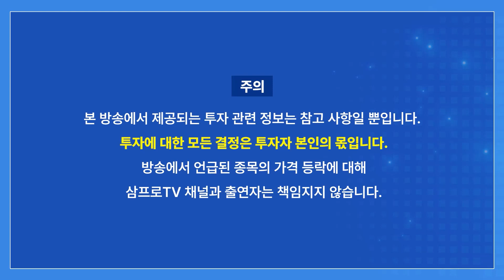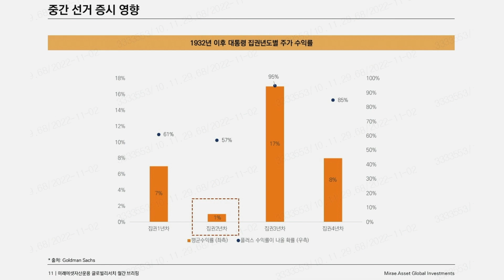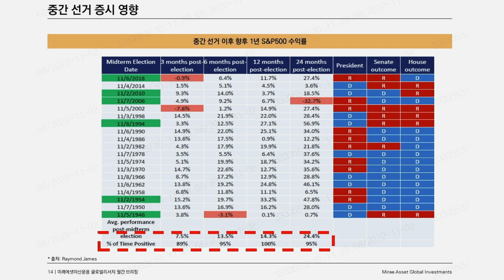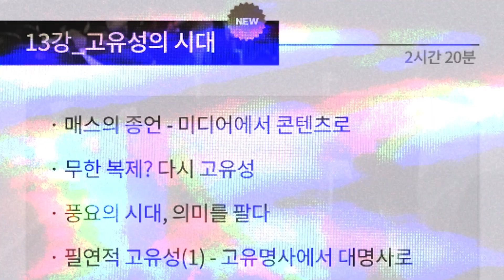11월 FOMC, 관전 포인트와 변수는? f. 미래에셋증권 투자센터잠실WM 이진용 선임매니저 [글로벌 마켓브리핑]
2023년이 다가오는 지금,

어디에도 없는 송길영 부사장님의 "OOO" 신규 강의🆕부터 2023 토크콘서트까지🎤
확실히 업그레이드 된 [미래대학 확장판+]은

2023년을 목전에 둔 지금, 무엇이 반복되고 무엇이 달라질 것인가.
오직 삼프로TV에서만✨
삼프로TV 전문가 사단의 리뷰가 포함된 [트렌드 코리아 2023] 클래스 OPEN🎉